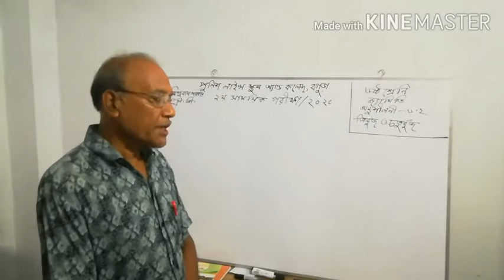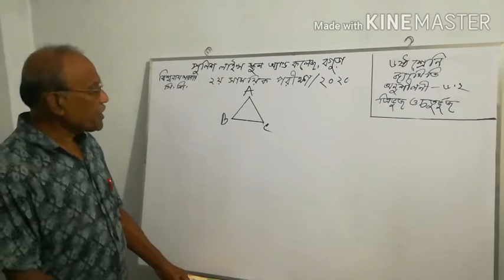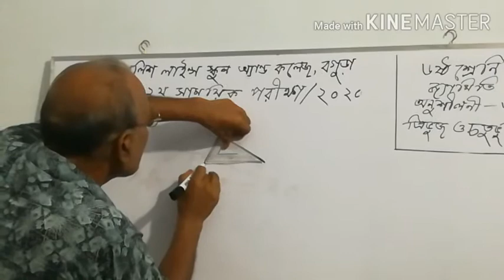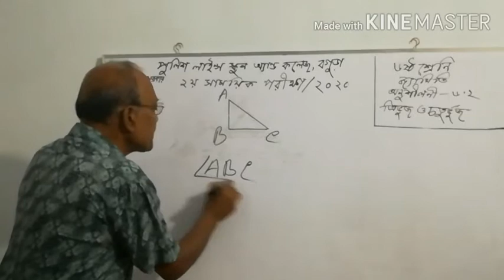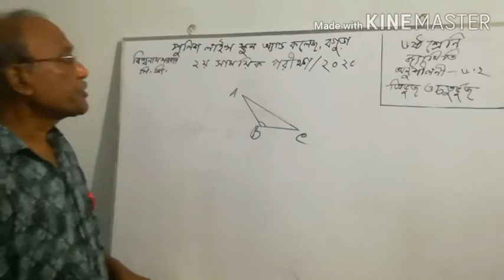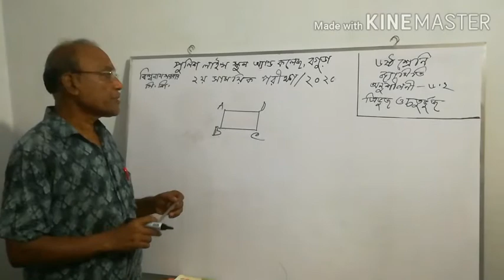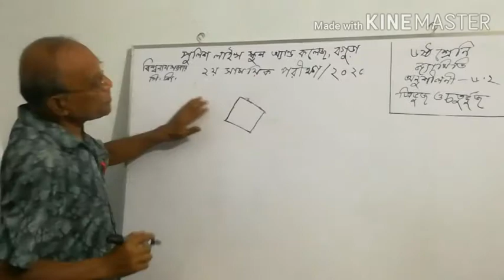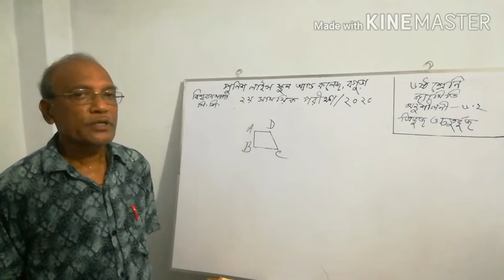ত্রিভুজ ও চতুর্ভুজ ( অনুঃ ৬.২ ) - গণিত, ষষ্ঠ শ্রেণি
ত্রিভুজ ও চতুর্ভুজ ( অনুঃ ৬.২ ) -
জ্যামিতি, গণিত, ষষ্ঠ শ্রেণি. BY,
BISWANATH SARKAR,